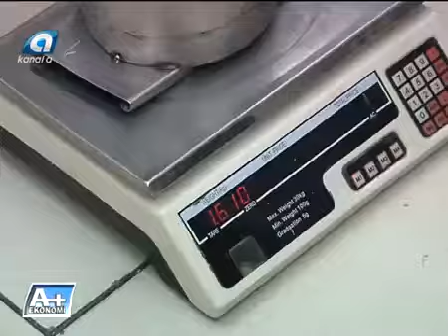KARKAYALAR DONDURMA - SUHULET TV